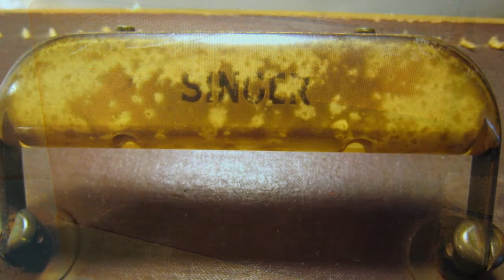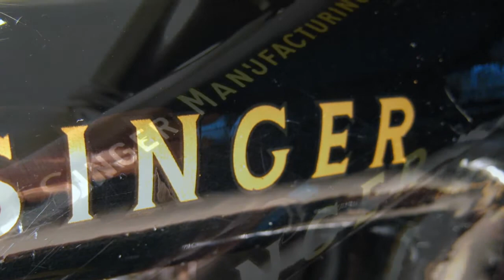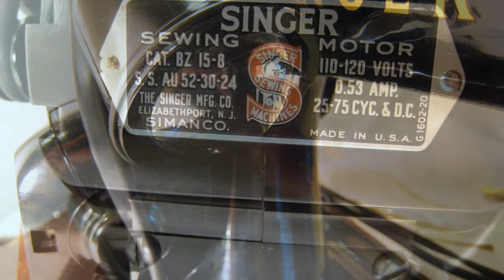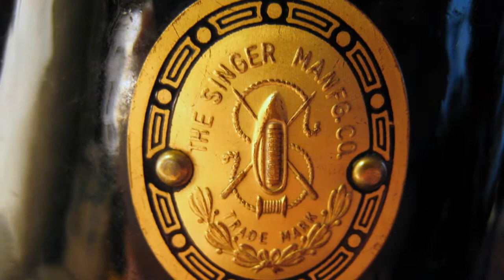The Singer 99- Sewing Machine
A slide show showing my Singer 99- set to a little music, sit back and enjoy...